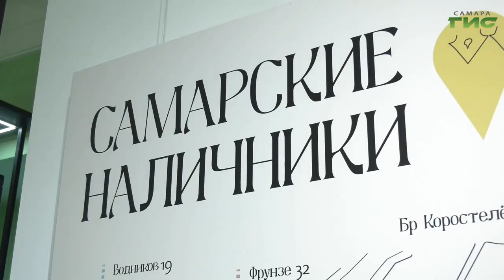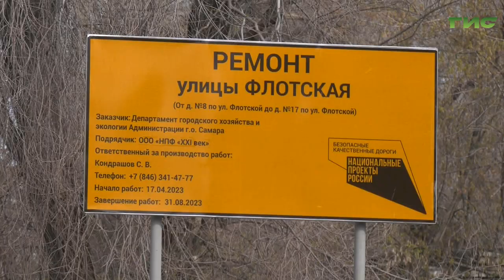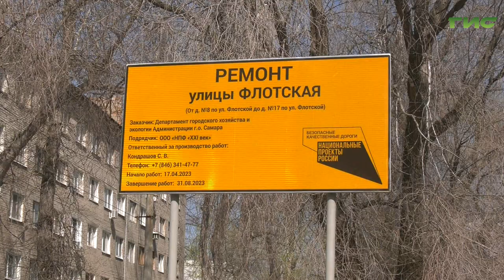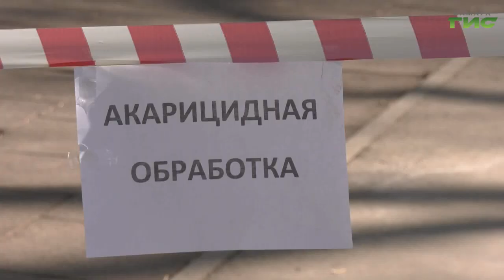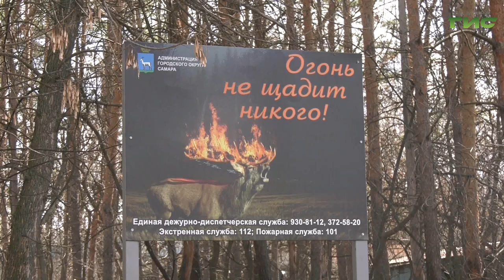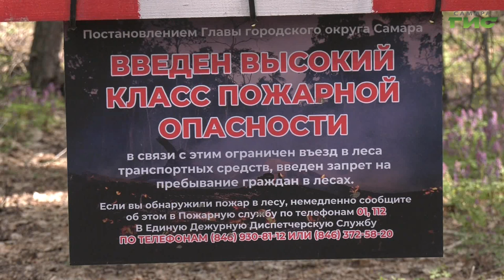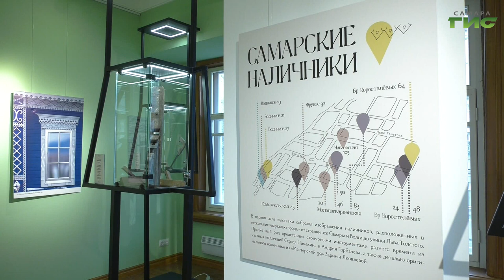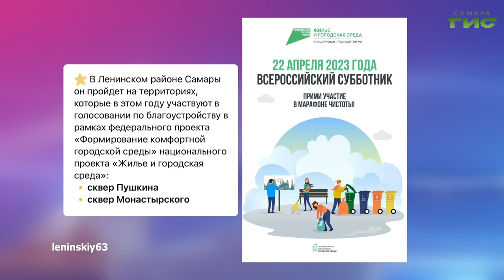"События" от 20.04.2023 (вечер)